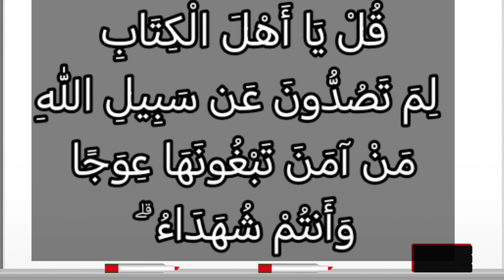شاس بن قيس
{شاس(شماس) بن قيس }

هو شماس، و قيل: شاس، و قيل: شاش بن قيس من بني القينقاع.

أحد رؤساء اليهود المعاصرين للنبيّ أيّام بعثته، و كان من المعادين و المعاندين للنبي صلّى اللّه عليه و آله و المسلمين، و كان شديد الكفر و العصيان، كثير الحسد للمسلمين.

القرآن الكريم و شماس بن قيس:

نزلت فيه الآية 99 من سورة آل عمران: قُلْ يا أَهْلَ الْكِتابِ لِمَ تَصُدُّونَ عَنْ سَبِيلِ اللَّهِ مَنْ آمَنَ تَبْغُونَها عِوَجاً .

في أحد الأيّام مرّ على جماعة من الأوس و الخزرج و هم مجتمعون يتحادثون فيما بينهم، فشقّ عليه مؤاخاتهم، فأرسل إليهم شابا يهوديا ليذكّرهم بحروبهم و ما كانوا عليه من العداوة و البغضاء في الجاهلية، فأشعل نار العداء و الشرّ بينهم، فلما علم النبيّ صلّى اللّه عليه وسلم بذلك جاءهم و أخذ يوعظهم و يهدئ روعهم، فأخمد ما اضطرم بينهم من الخصام و النزاع، فنزلت في شماس و نواياه الخبيثة لشقّ عصا المسلمين